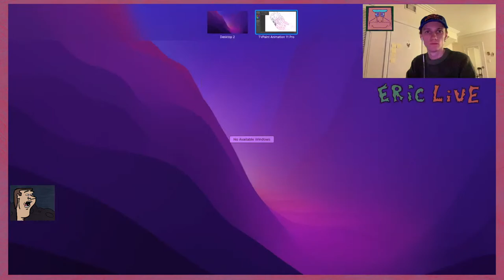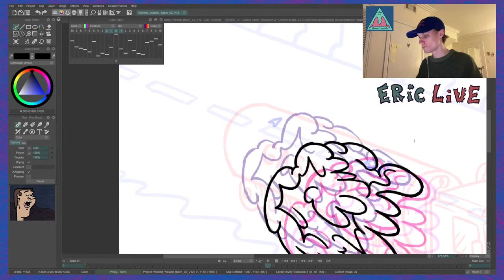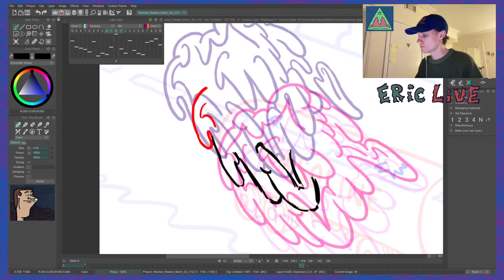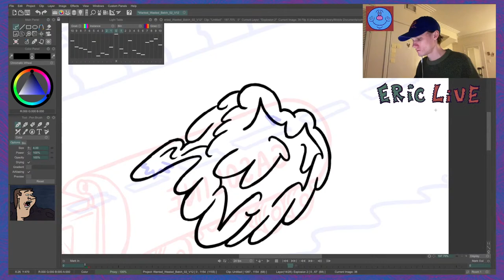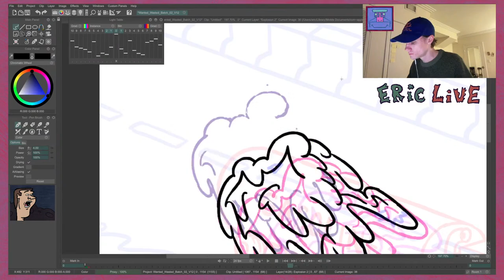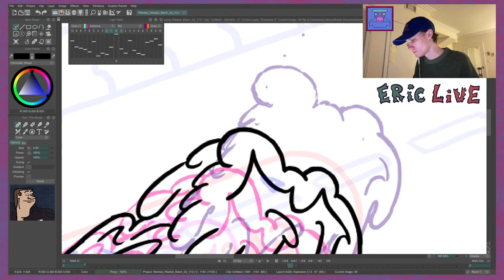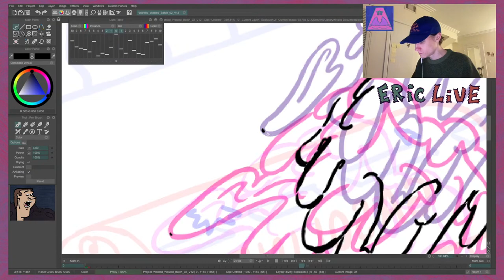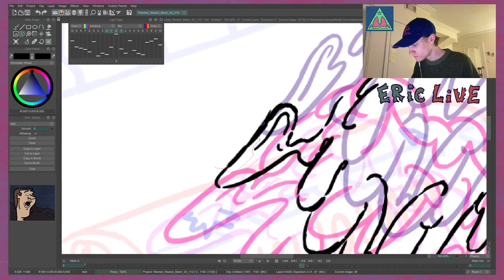Animating Explosions and Fire : - 0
In the process of animating a new cartoon,  trying to figure out this explosion part